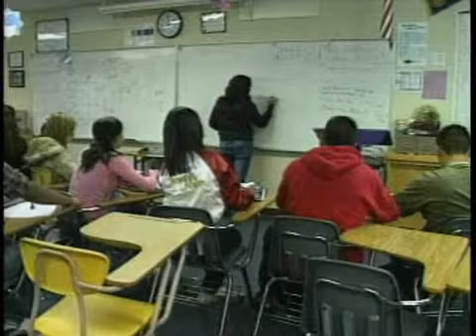The state budget and O.C. - 2008-09-25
It was the longest state budget impasse in California history, but on Tuesday Gov. Schwarzenegger signed a $145 billion spending budget. How will that plan effect Orange County residents? Video courtesy of KOCE. Published on 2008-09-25